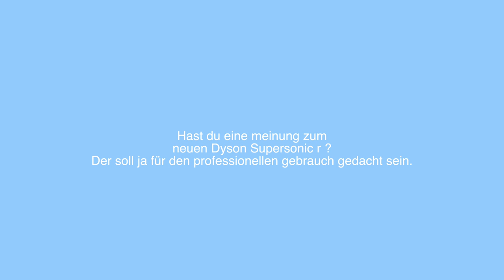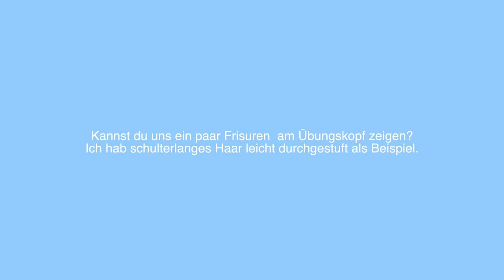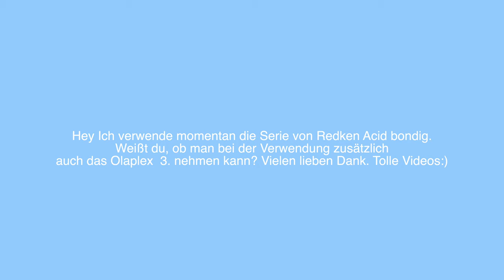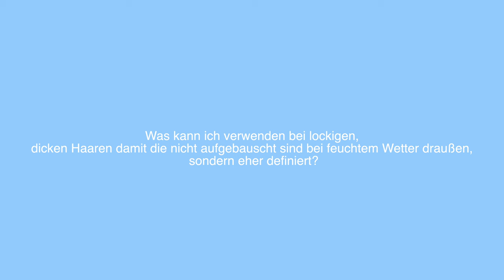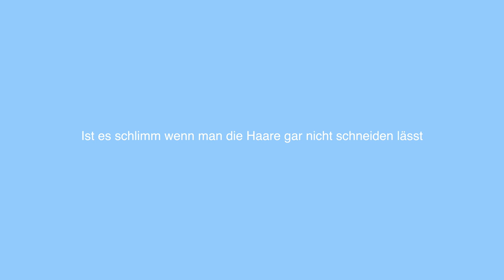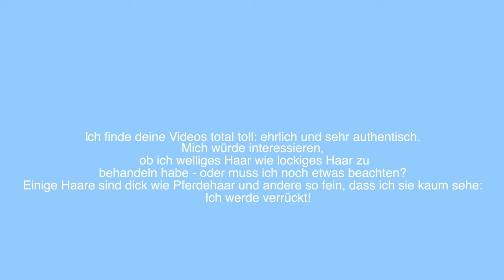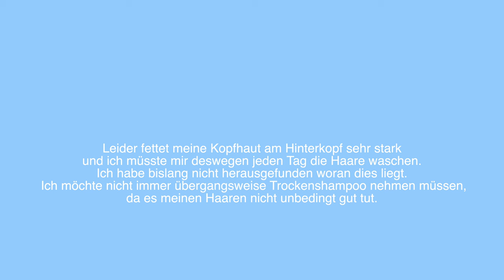Q&A, Ist Keratin oder Olaplex besser, Fettige Haare, Haarfarben zum Selbstfärben, Haare schneiden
In diesem Q&A Video beantworte ich wieder eure Fragen.

Enthält unbezahlte Werbung ich werde aber nicht gesponsort und vertrete nur meine eigene fachliche Meinung.